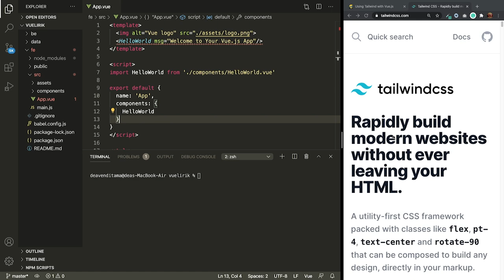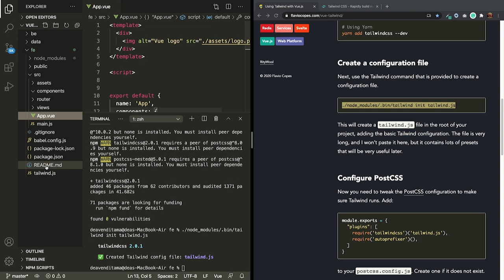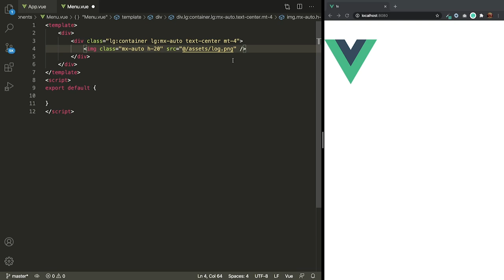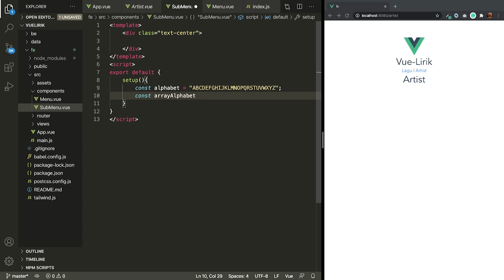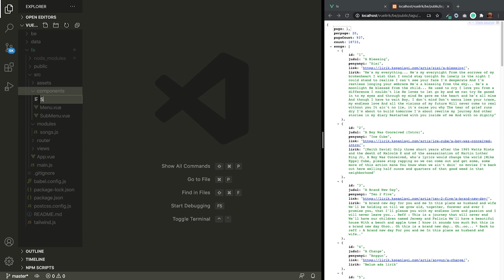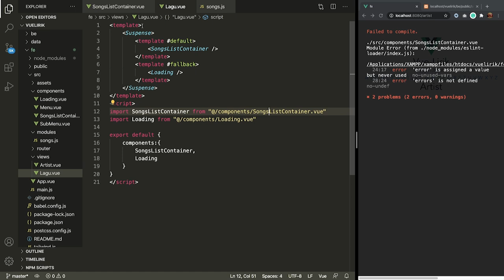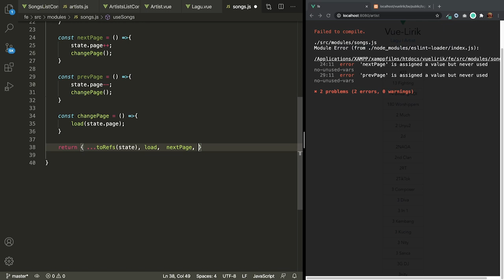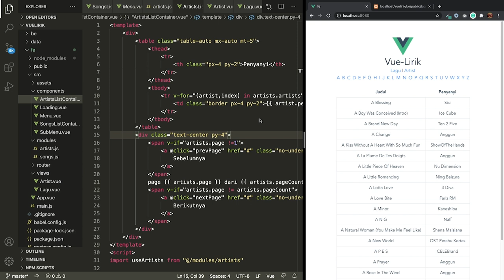#2 Konfigurasi Router & Tailwind, Get Service Data - Tutorial Aplikasi Database Lirik Lagu CI4 Vue3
Halo, Selamat datang di seri tutorial aplikasi database lirik lagu codeigniter 4 dan vue js 3, di part pertama ini kita akan belajar membuat aplikasi database lirik lagu menggunakan backend Codeigniter 4 dan frontend Vue.js 3. Pada tutorial kali ini kita akan memulai membuat frontend nya menggunakan vue 3

Content :
00:00 Intro
02:28 Instalasi dan Konfigurasi Vue Router
08:55 Instalasi dan Konfigurasi Tailwind CSS
17:55 Membuat Component Menu Router Link
23:54 Router View Untuk Menampilkan Halaman Views
25:29 Membuat Component SubMenu untuk menampilkan abjad
30:30 Membuat modules global state, get data dari service lagu
34:50 Membuat Component Untuk Menampilkan Data dari Service lagu
44:10 Membuat modules global state, get data dari service artist
45:20 Membuat Component Untuk Menampilkan Data dari Service Artist
48:15 Pagination
59:19 Outro

Terimakasih